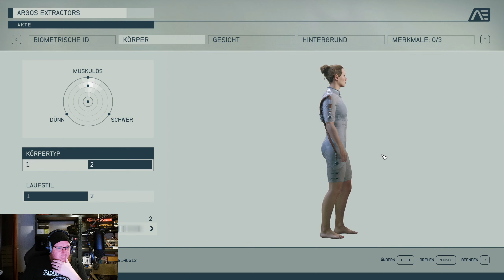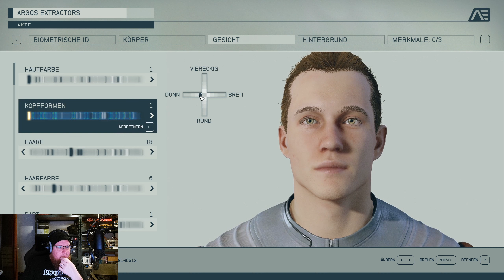Eine neue Reise beginnt - 🚀 Starfield | Playthrough #001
Dies ist ein Singleplayer Let's Play Gameplay von Starfield.
Es handelt sich hierbei um einen Blind Playtrough.

Folgt uns uns auch auf:
X: @kaffeepausetv